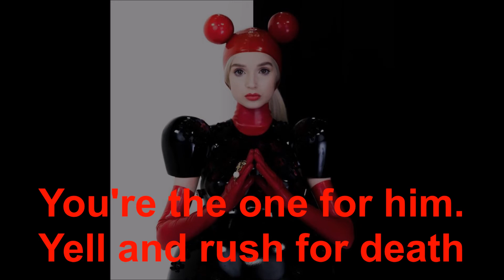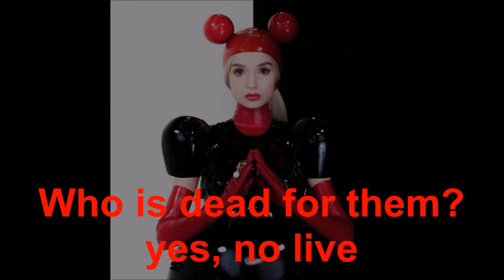Metal - That Poppy (Subliminal Messages)